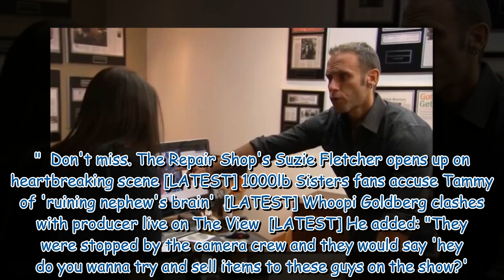Hardcore Pawn employee breaks silence on 'staged TV' rumours